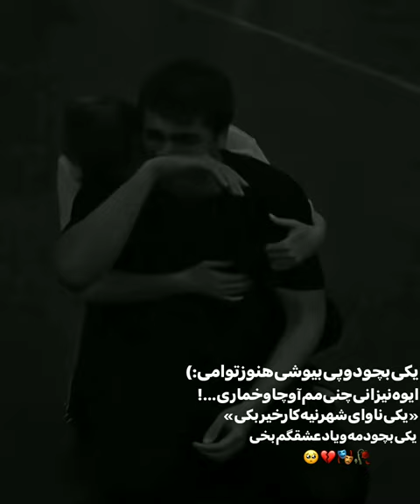mohamad.azizi.music.1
کپشن مهم🚫
♥لایک واشتراک گذاری کنید♥
💥فالو کنید بهترین هارو میزارم💥
💥پیجو فالو کنید و به اشتراک بزارید💥
♥️پست های بعدی و قبلی رو هم ببینید♥️